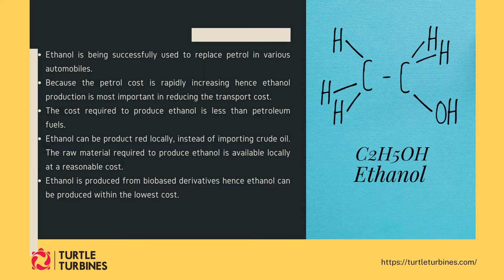Steam Turbines In Ethanol Industry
Ethanol is being successfully used to replace petrol in various automobiles. Because the petrol cost is rapidly increasing hence ethanol production is most important in reducing the transport cost. The cost required to produce ethanol is less than petroleum fuels. Ethanol can be product red locally, instead of importing crude oil. The raw material required to produce ethanol is available locally at a reasonable cost. Ethanol is produced from biobased derivatives hence ethanol can be produced within the lowest cost.
The ethanol production process includes milling the corn to meal & then liquefying the meal by adding water. Next, heat is given to the mixture, breaking down starch into sugar, and then yeast and enzymes are added into the mixture for fermentation of the sugar to ethanol. Within the distillation process of ethanol by boiling off and condensing it by removing residual water and finally purest ethanol produce.

To produce the purest form of alcohol constant temperature is important in the production of ethanol hence reliable power source is required. Steam is required for the distillation process hence there needs to be cogeneration and then we can produce the required amount of power within about 25% of the utility grid power cost. Therefore, Steam Turbines play a very important role to produce the required amount of steam pressure with a constant temperature than Pressure Reducing Valve (PRV).

TURTLE TURBINES manufactures Steam turbines for Ethanol Industry with stable backpressure and constant temperature for ethanol. Because of constant temperature Steam Turbine helps produce excellent quality of ethanol (alcohol) and also generates power.

Steam Turbines are used in Ethanol industries in which high pressure of steam drives the steam turbine & it generates power which is required to drive the production processes and with the help of steam turbines we will get the constant temperature that is required to produce excellent quality of ethanol (alcohol).